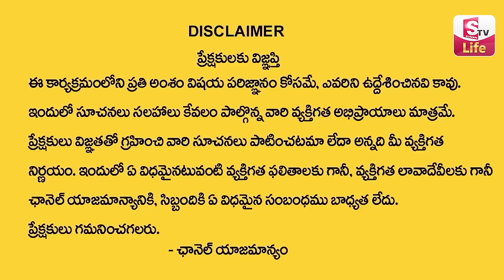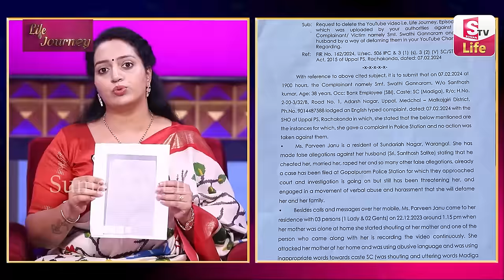LIFE JOURNEY Episode - 7 | Ramulamma Priya Chowdary Exclusive Show | Best Moral Video | SumanTV Life